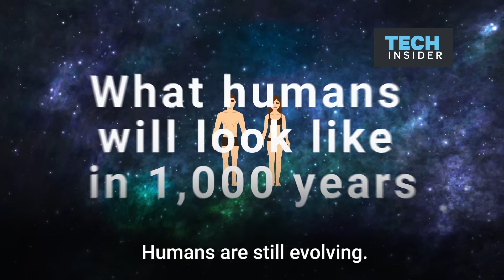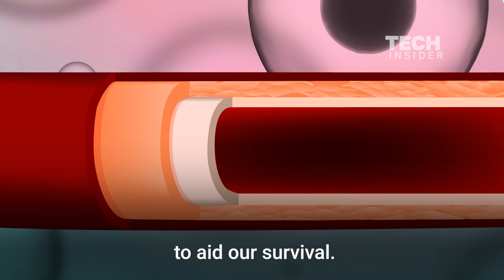What Humans Will Look Like In 1,000 Years | Insider Tech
There will eventually be a day where prosthetics are no longer just for the disabled. However, it’s not just our outside appearance that will change – our genes will also evolve on microscopic levels to aid our survival.

For example, an Oxford-led study discovered a group of HIV-infected children in South Africa living healthy lives. It turns out, they have a built-in defense against HIV that prevents the virus from advancing to AIDS.

And with gene-editing tools like CRISPR, we may eventually control our genes and DNA to the point where we make ourselves immune to disease and even reverse the effects of aging.

Another way to jump-start the human evolution on a different path is to move some of us to Mars. Mars receives 66% less sunlight than Earth. Which could mean humans on Mars will evolve larger pupils that can absorb more light in order to see. And since Mars’ gravitational pull is only 38% of Earth’s, people born on Mars might actually be taller than anyone on Earth. In space, the fluid that separates our vertebrae expands, which led American aerospace engineer, Robert Zubrin to suggest that Mars’ low gravity could allow the human spine to elongate enough to add a few extra inches to our height.

However, not even a move to Mars could spark the biggest change in human evolution that we may have coming in the next 1,000 years: immortality. The path to immortality will likely require humans to download their consciousness into a machine. Right now, scientists in Italy and China are performing head transplants on animals to determine if you can transfer consciousness from one body to another. They claim their next big step is to transplant human heads.

Whatever happens in the next 1,000 years — whether we merge with machines or become them — one thing is certain: The human race is always changing — and the faster we change and branch out from Earth, the better chance we have of outrunning extinction.